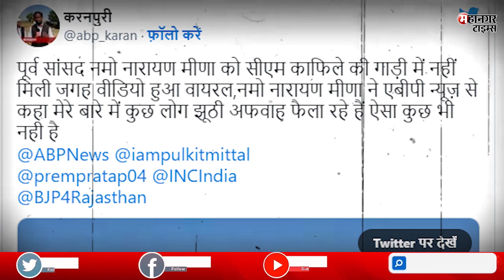CM Ashok Gehlot के काफिले की गाड़ी में पूर्व सांसद Namo Narayan Meena को नहीं मिली जगह